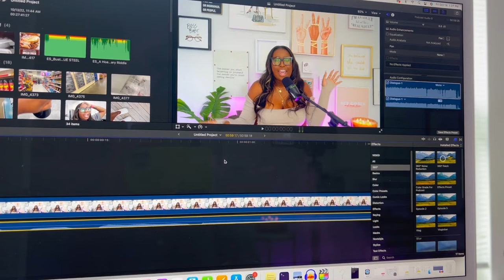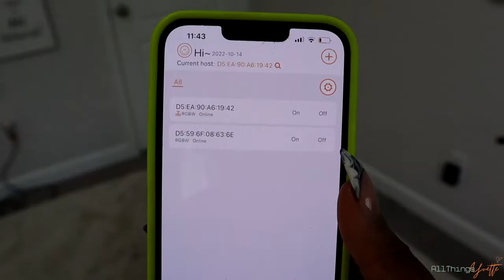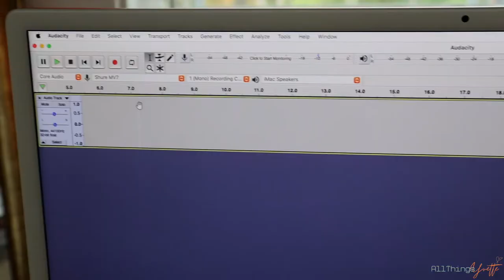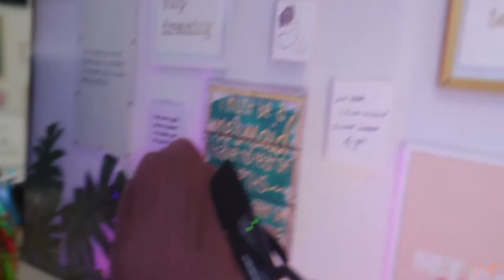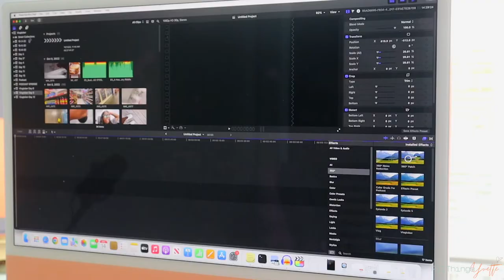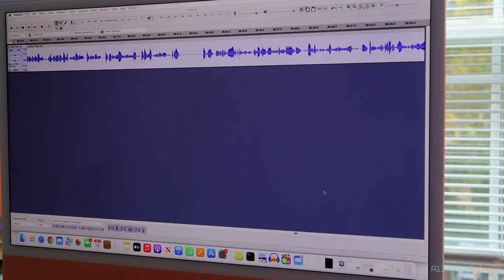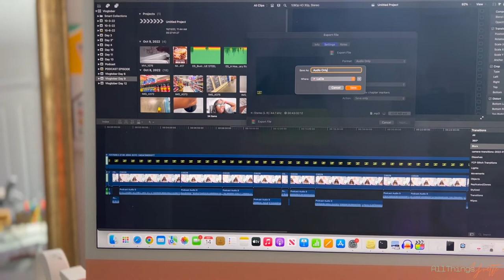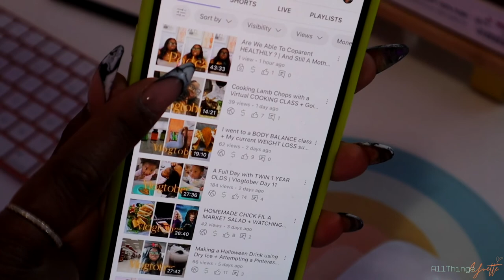How I Film Podcast Episodes + EQUIPMENT & APPLICATIONS I use To Edit & Upload It | Vlogtober Day 15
Today I took you guys through the entire process, start to finish, on how I prepare, film, and edit my podcast episodes for Visual and Audio only version. Below I have listed all the equipment mentioned , along with the links because you know I got y'all ! I hope you enjoy ! xoxo

Love y'all !
-ATY 💋🤞🏾🤟🏾

🛍 Products Mentioned :

APPLE SD CARD READER FOR MAC

NEEWER CAMERA TRIPOD

SHURE MV7 PODCAST MICROPHONE

MICROPHONE STAND

LED FLOOR LIGHTS

CAMERA to MONITOR HDMI CABLE